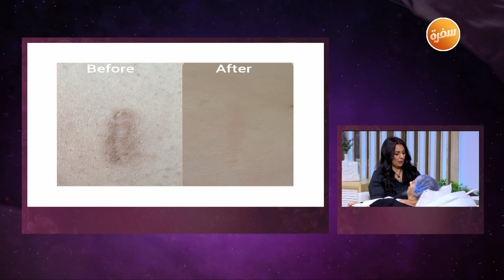علاج سحري.. من أول جلسة بدون آلم بيعالج آثار الجروح وحب الشباب | هي وبس